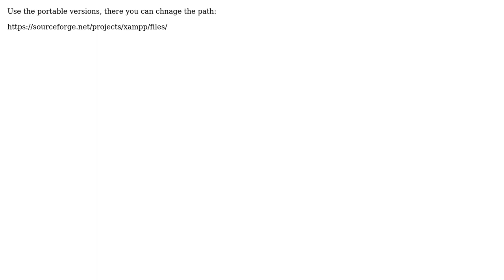Install multiple versions of XAMPP on a mac